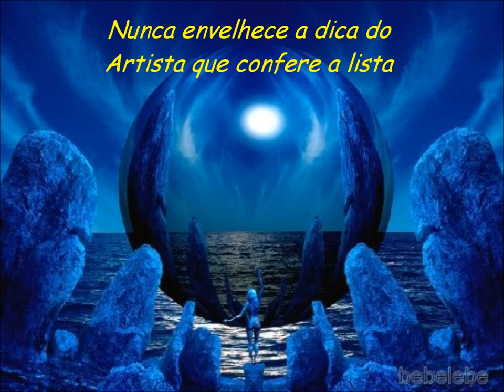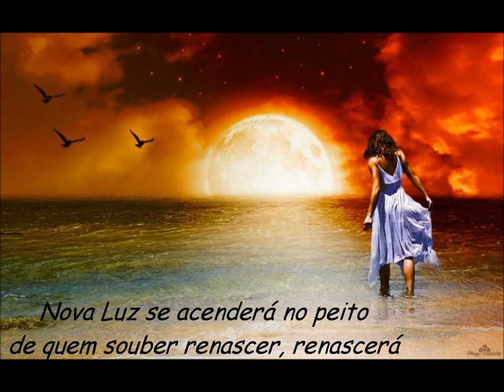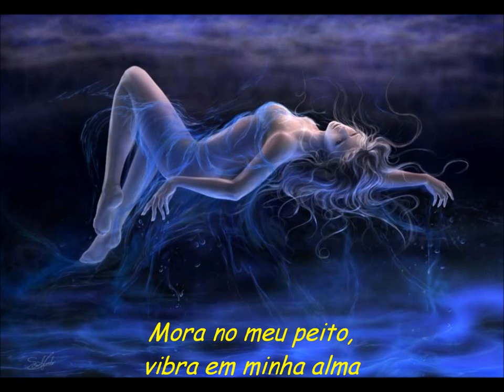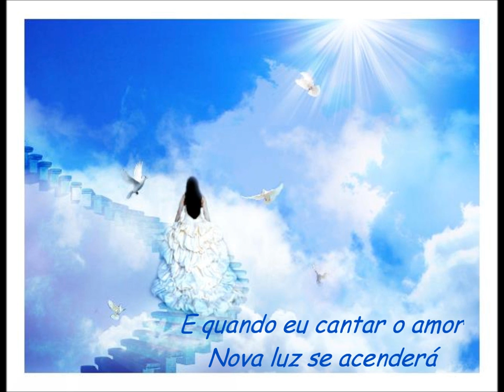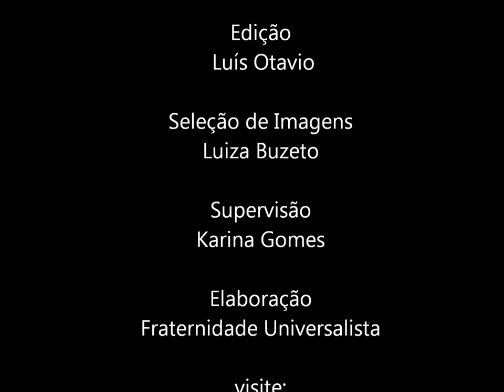NOVO TEMPO - Canção de Paulinho Santos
Mais um trabalho de Paulinho Santos e seu Grupo Musical FRATUNI

FRATERNIDADE UNIVERSALISTA - Espiritualidade sem Dogmas